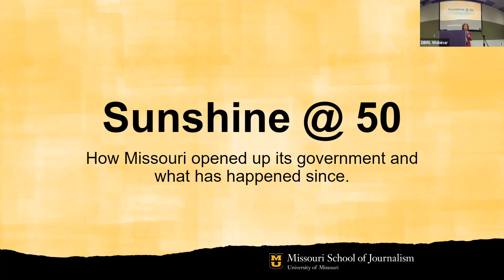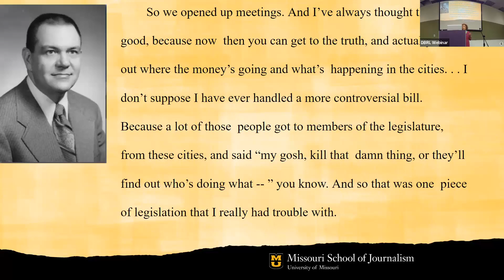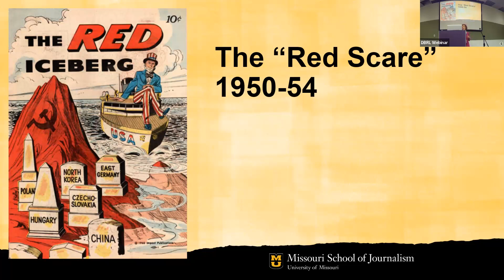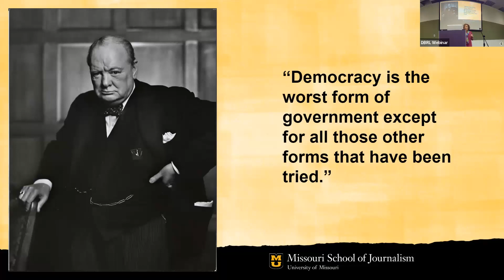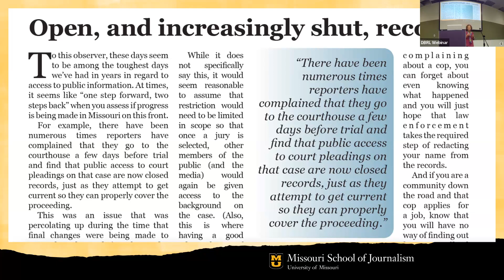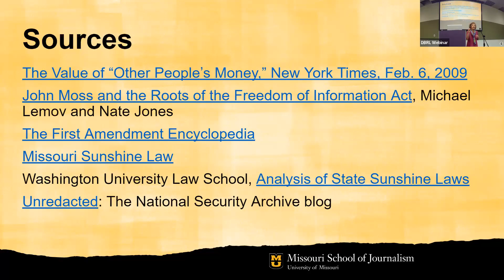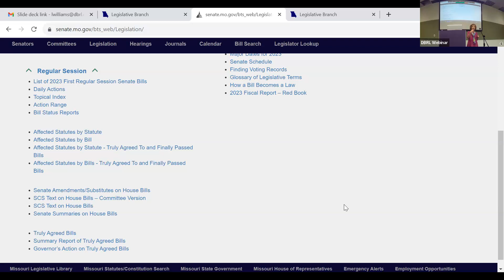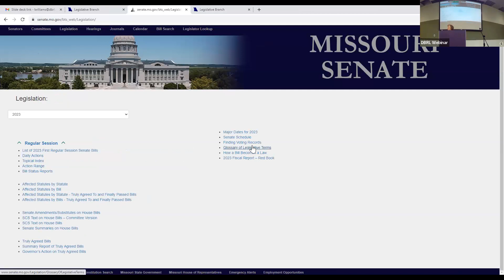Lunch & Learn: Missouri Sunshine Law's 50th Anniversary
Kathy Kiely, the Lee Hills Chair in Free Press Studies at the Missouri School of Journalism, discusses the Missouri Sunshine Law, which grants public access to the meetings, proceedings and correspondence of all levels of government. The League of Women Voters of Columbia-Boone County and the American Association of University Women-Columbia join with the Columbia Public Library to make this Holly Burgess Public Policy Forum possible.